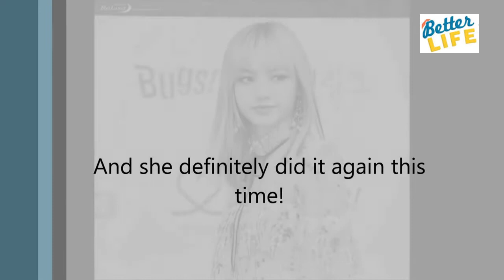BLACKPINK Lisa Shocks Reporters With Sexy See Through Dress